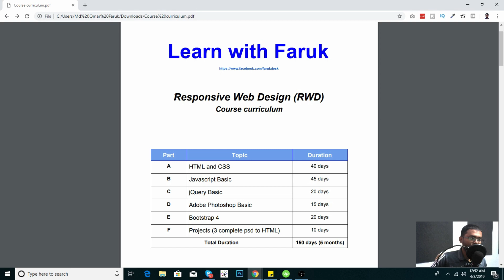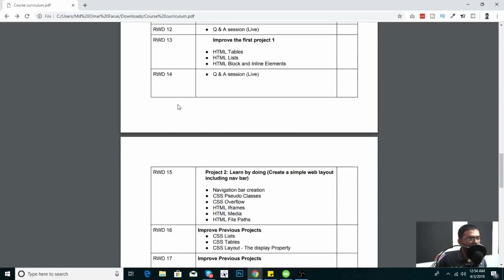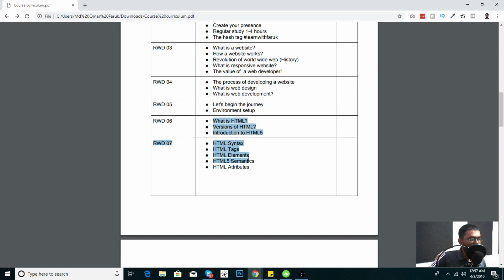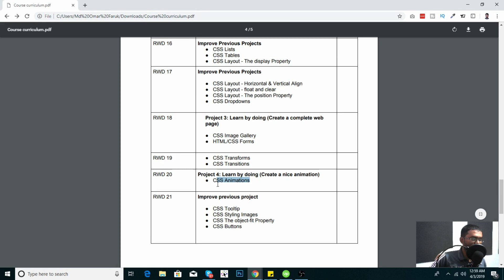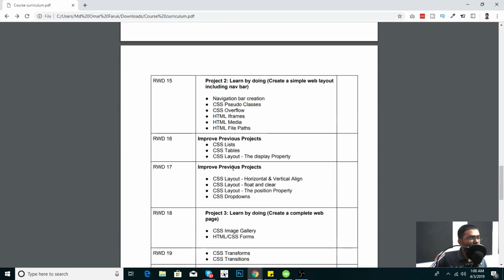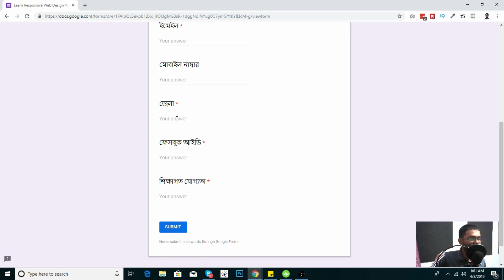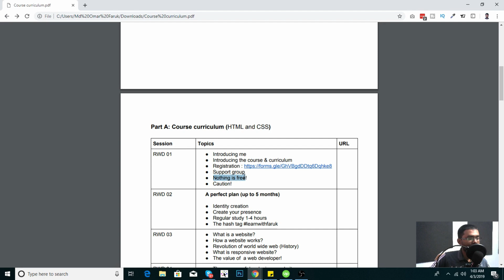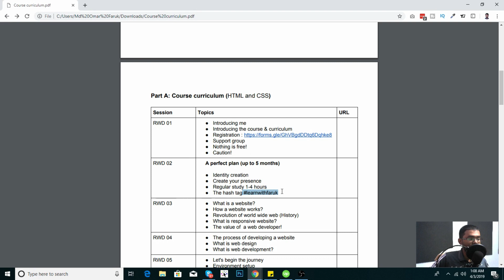Complete Responsive Web Design Course - Bangla Tutorial (RWD 01)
This is the introducing part of the responsive web design course. I explained everything about the course here. I hope you guys will enjoy the course.

Thanks,
Omar